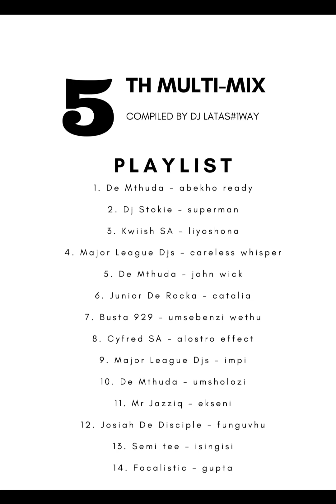AMAPIANO - MULTI MIX 5_THROWBACK THURSDAY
@DEJLATAS1WAY 5TH AMAPIANO MULTI-MIX FEATURING OLD SCHOOL AMAPIANO. 1way, amapiano, #2024